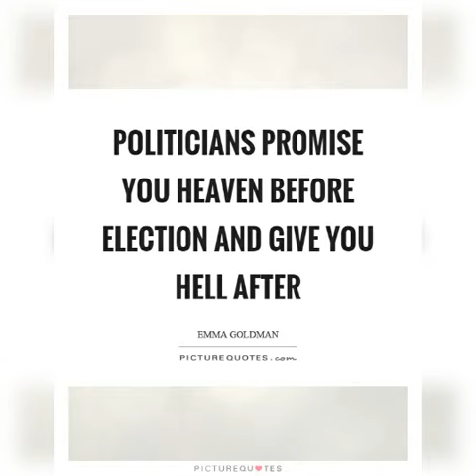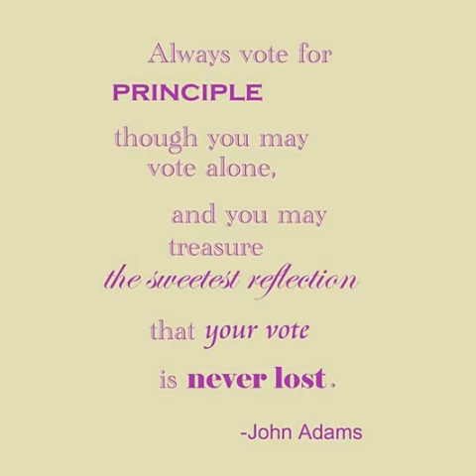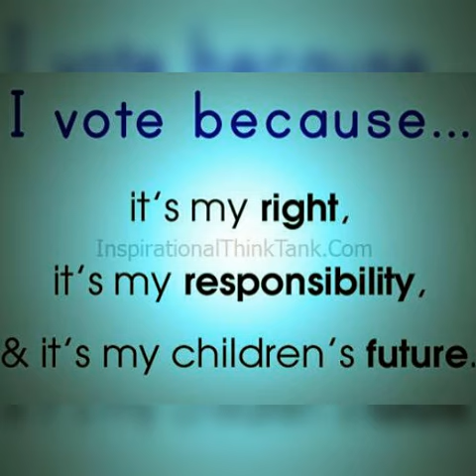Your right your vote